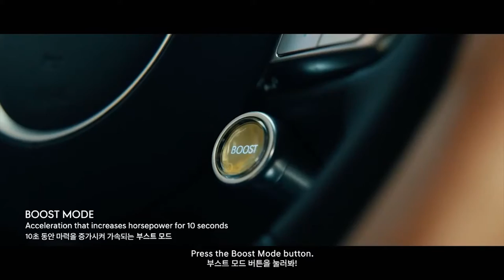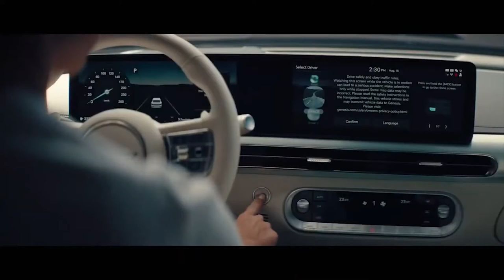2022 GENESIS GV60 | PRICE | DYNAMIC PERFORMANCE DRIVING | RELEASE DATE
DETAILS ABOUT THE CAR:
Pricing for the new 2022 Genesis GV60 is $ 60,000- $ 80,000
The Genesis GV60 will hit the market in early 2022.
2022 Genesis GV60 Specifications:
Buyers will be offered three models of the new electric crossover GV60. At the same time, each Genesis GV60 model features a 77.4 kWh battery
Genesis GV60 RWD model - 168 kW (228 HP) and 350 Nm, driving range of 451 km.
Genesis GV60 AWD model - 234 kW (318 HP) and 605 Nm, driving range of 400 km.
Genesis GV60 Performance model - 320 kW (435 HP) and 605 Nm, driving range of 368 km.
Dimensions
The GV60 is Genesis ’first vehicle to be built on the dedicated EV platform known as Electric-Global Modular Platform (E-GMP), marking the brand’s move towards electrification. It is available in three models: a standard rear-wheel-drive model, a standard four-wheel-drive model, and a performance model with four-wheel-drive.
Each model features a 77.4 kWh battery, and the standard RWD model features a maximum driving range of 451 km per charge.
The standard RWD model is equipped with a motor that features a maximum output of 168 kW and a maximum torque of 350 Nm. The standard AWD model is equipped with a 160 kW motor for its rear wheels and a 74 kW motor for its front wheels, providing a total output of 234 kW, a maximum torque of 605 Nm, and a maximum driving range of 400 km per charge ...
The performance model features two 160 kW motors for the front and rear wheels, delivering a total output of 320 kW, maximum torque of 605 Nm, and a maximum driving range of 368 km per charge. It is an ideal option for customers seeking a fun driving experience.
The GV60 comes with a Boost Mode to give it a more dynamic and luxurious element. The mode immediately increases the performance of the vehicle's maximum output, making the driving experience more dynamic.
The Boost Mode button on the steering wheel activates additional performance for 10 seconds. This enables the vehicle to go from 0 to 100 km / h in just 4.0 seconds
For drivers who are looking for a more dynamic experience, the GV60 also features a Drift Mode. It provides athletic driving by optimizing distribution of driving power and braking system.
On top of its dynamic performance, the GV60 also delivers refined and luxurious driving experiences.
The GV60 is the first model to feature electric-Active Sound Design (e-ASD). The system provides various virtual driving sounds through the speakers based on the driving mode, the vehicle’s speed, and accelerator pedal data.
Customers can choose from three sounds: a ‘Futuristic’ sound that symbolizes the direction of future mobility; a soft and sporty ‘G-Engine’ sound that’s based on engine noises; and an ‘E-Motor’ sound, which reimagines the vehicle’s motor sounds. Drivers can explore detailed volume controls and pedal responses in the settings to customize their driving experience to suit their preferences.
It also features Road Active Noise Control (ANC-R) technology to minimize noise and uses various sound-absorbing materials to achieve silence while driving.
In addition, the electronic-Limited Slip Differential (e-LSD) enables an optimal amount of torque to be distributed to the wheels when turning around at high speeds, improving performance when cornering and starting off. This offers drivers more stable control on slippery roads and in snowy or rainy weather.
The GV60 also features the Preview Electronic Control Suspension (Preview ECS), which uses information gathered from the front camera and navigation system to recognize situations that could have an impact the vehicle, such as speed bumps, in advance. It also controls the damping force of the suspension according to the surface of the road to offer passengers optimal comfort.
The GV60 also features a MacPherson multi-link suspension system for the front wheels, a five-multi-link suspension system for the rear wheels, and R-MDPS (Rack-mounted, motor-driven power steering) to enhance basic performance, including handling, comfort, and stability.
The AWD model's Disconnector Actuator System (DAS) separates or connects the motor and the drive shaft according to driving conditions. This allows drivers to freely switch between RWD and AWD, minimizing power loss and ensuring efficient driving.